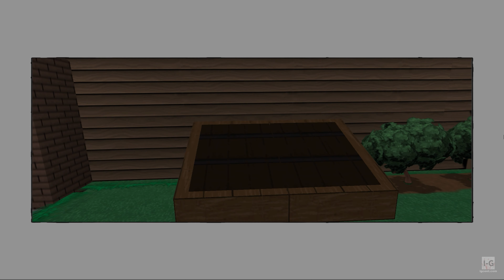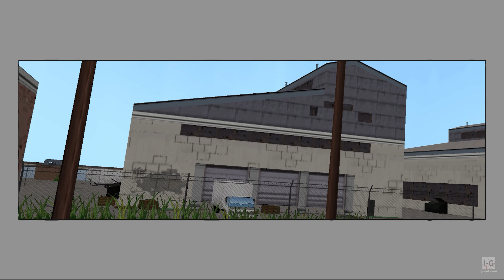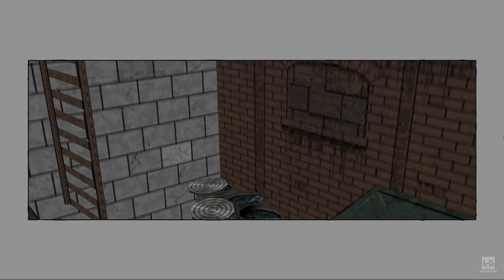Ultimate Spider-Man - PS2 Gameplay (4K60fps)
Ultimate Spider-Man - PlayStation 2 Gameplay (4K60fps).

Ultimate Spider-Man is a 2005 action-adventure game based on the Marvel Comics character Spider-Man and the comic book of the same name. The game was published by Activision for Windows, GameCube, PlayStation 2, Xbox, Nintendo DS and Game Boy Advance.